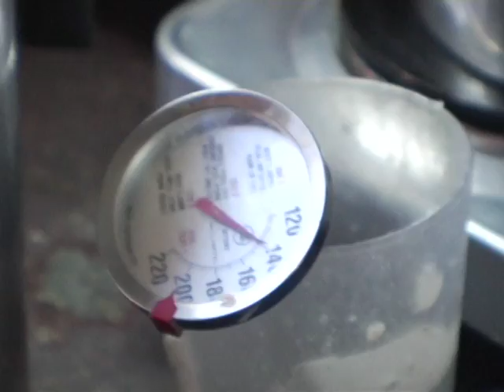Hot Wax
Making Adair Ya Candles